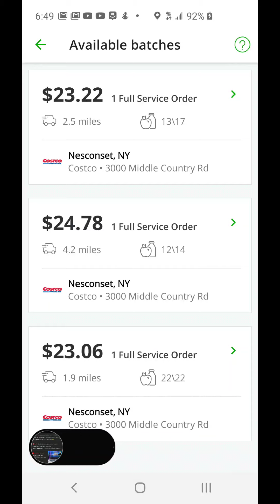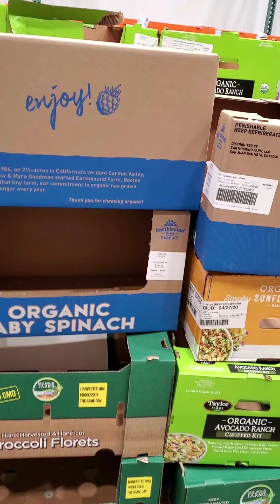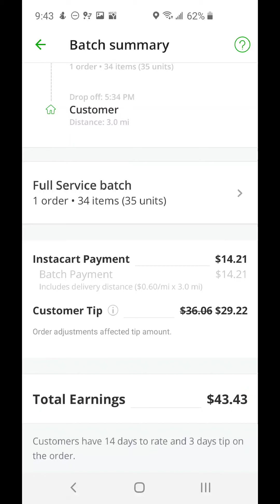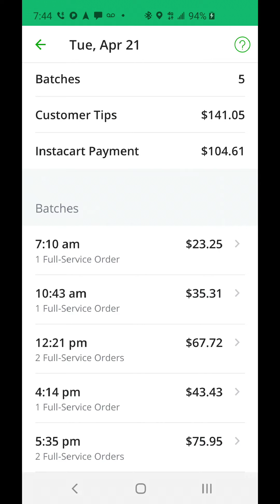How i average $300/day doing Instacart🥕 in long island🏝️ during the pandemic💉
Daily life as a long island instacart shopper

Averaging $300/day in long island New York

Getupside - gas reimbursement app
to get an extra 20¢/gal cash back on gas -- on top of whatever great offer you find.
Full disclosure: I'll also get an extra 20¢/gal cash back when you redeem this offer (so thanks!).

Digit - quickly accessible savings